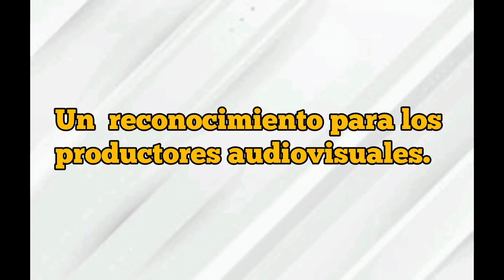los premios "Yoguis", en San Antonio de Prado, Medellín.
Los Yoguis es una iniciativa educativa y cultural liderada por el maestro Juan Carlos Blandón Vargas de la I.E Manuel J. Betancur, ubicada en la ciudad de Medellín. Esta iniciativa cuenta con la colaboración de amigos, familiares, pares, estudiantes y egresados que han participado en festivales anteriores, así como empresas comprometidas con la responsabilidad social empresarial y la transformación educativa y cultural en nuestra región. Con más de una década de experiencia, Los Yoguis se lleva a cabo de manera filantrópica con el objetivo de aportar a la educación, la cultura audiovisual, el arte, el bilingüismo y el emprendimiento.

Entre las actividades que realizamos, se incluyen festivales en línea, eventos presenciales y concursos mediante convocatorias a nivel nacional, departamental, municipal e
 institucional. Con estas iniciativas, Los Yoguis busca fortalecer la educación y la cultura en nuestra región, así como promover la creatividad, el emprendimiento y el desarrollo social y económico."